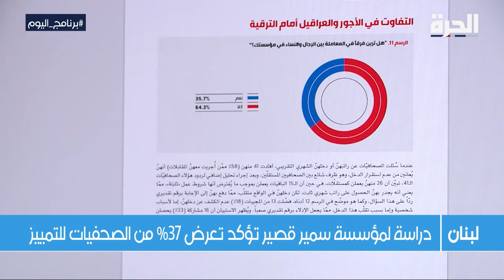لبنان.. دراسة لمؤسسة سمير قصير تؤكد تعرض 37% من الصحفيات للتمييز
كشفت دراسة لمؤسسة سمير قصير أن ثلاثة وسبعين في المئة من الصحافيات يواجهن تحديات في الوصول إلى مناصب قيادية، و قالت الصحافيات اللواتي شملتهن الدراسة أن رفض الرجل وجود امرأة في مركز القرار الإعلامي يشكل عائقا كبيرا أمامهن و هذا يعود إلى العقلية الذكورية التي لا تزال تحكم المؤسسات الإعلامية بشكل عام.

حمل تطبيق "الحرة كونيكت" للتلفزيونات والهواتف الذكية:

أمازون فاير